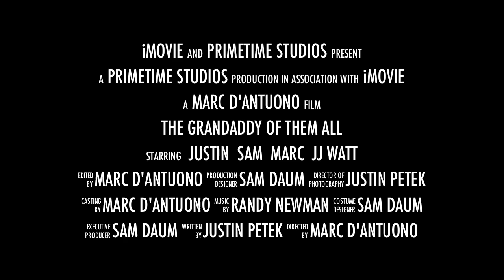Rose Bowl Trip Video Trailer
The trailer for our documentary about our trip to LA for the Rose Bowl. Wisconsin vs. TCU, January 1st, 2011.